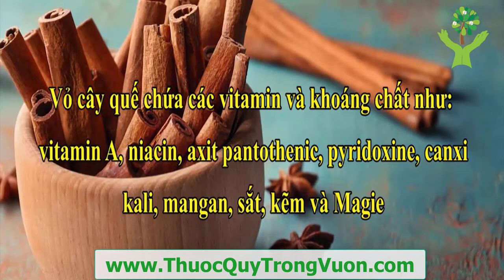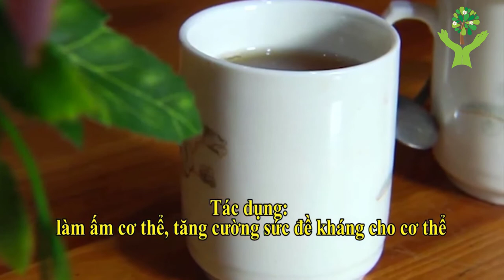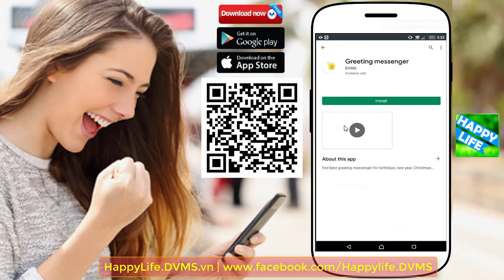CÂY QUẾ và những công dụng trị bệnh tuyệt vời có thể bạn chưa biết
1. BMI (Body Mass Index) chính là chỉ số cơ thể được các bác sĩ và các chuyên gia sức khỏe sử dụng để xác định tình trạng cơ thể của một người nào đó có bị béo phì, thừa cân hay quá gầy hay không. Thông thường, người ta dùng để tính toán mức độ béo phì.
2. WHR Tỉ số bụng mông là tỉ số giữa vòng bụng (eo) và vòng mông của bạn. Dùng phương pháp này, có thể biết được mỡ của bạn chủ yếu tập trung ở bụng hay ở mông. Dùng thước vải bao quanh thắt lưng qua rốn để đo được vòng bụng, bao quanh mông ở nơi to nhất để đo vòng mông. Nếu trị số WHR của người đàn ông lớn hơn 1,0 và WHR của người đàn bà lớn hơn 0,8, có nghĩa là nguy cơ mắc bệnh cua người ấy tăng lên.
3. Dự đoán ngày sinh con.
4. Dự đoán sinh con trai hay con gái.
5. và nhiều tính năng khác sẽ được cập nhật trong các phiên bản tiếp theo...

1. Kiểm tra tình trạng đường huyết.
2. Ghi lại và theo dõi tình trạng đường huyết qua các lần đo. Xem dạng danh sách hoặc dạng biểu đồ trực quan.
3. Kiểm tra chỉ số đường huyết trong thực phẩm hàng ngày...